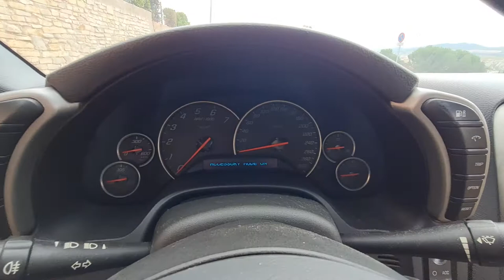Corvette C6 inside / car interior / console /interior / car dashboard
AMAZON LINK}}}}}}}}}}}}}}}}}}}}}}}}}}}}}}}}}}}}}}}}}}}}}}}}}}

Español Inglés
A Aceite Oil
  Aceite de motor Motor oil
  Aceite multigrado Multigrade oil
  Acelerador Accelerator
  Agua Water
  Aire acondicionado Air conditioning
  Alternador Alternator
  Amortiguador Shock absorber
  Antena Aerial (GB), Antenna (US)
  Arranque Ignition
  Asiento del acompañante Passenger seat
  Asiento delantero Front seat
  Asiento para niños Child seat
  Asiento trasero Back seat
  Automático Automatic
B Baca del coche Roof rack
  Barra de remolque Tow bar
  Barra de tracción Drawbar
  Batería Battery
  Bocina Horn
  Bomba de aceite Oil pump
  Bomba de agua Water pump
  Bomba de aire Air pump
  Bujía Spark plug
  Bujía de encendido Ignition spark plug
  Bujías Spark plugs
C Cable del acelerador Throttle cable
  Caja de cambios Gear box
  Caja de fusibles Fuse box
  Calefacción Heater
  Capó Bonnet (GB), Hood (US)
  Capota Bonnet
  Carburador Carburetor
  Carrocería Bodywork
  Cerradura Lock
  Cerradura del maletero Trunk lock
  Cerradura eléctrica Electric door lock
  Cierre centralizado Central locking
  Cinturón de seguridad Seatbelt
  Contador de kilómetros Milometer (GB), Odometer (US)
  Correa Belt
  Cubierta del motor Engine cover
D Depósito de refrigerante Coolant tank
  Disco de embrague Clutch disc
  Disco de freno Brake disc
E Embrague Clutch
  Encendedor Cigarette lighter
  Escape Exhaust
  Espejo retrovisor Rear-view mirror
  Espejo retrovisor lateral Side mirror (US)
  Exterior de la carrocería Body exterior
F Faro delantero Headlight
  Faro trasero Rear light
  Faros Headlamps
  Faros Headlights
  Filtro de aceite Oil filter
  Filtro de aire Air filter
  Freno de mano Handbrake
  Frenos Brakes
  Fusible Fuse
G Guantera Glove compartment
  Guardabarros Mudflap (GB), Splash guard (US)
I Indicador de gasolina Fuel gauge
  Indicador de nivel de combustible Petrol gauge
  Indicador de temperatura Temperature gauge
  Interior del coche Car interior
  Intermitente Indicator
  Interruptor de luces de faros Headlight switch
  Interruptor de luz  Light switch
  Inyección Injection
  Inyección electrónica Electronic fuel injection
  Inyector diesel Diesel fuel injector
  Inyector gasolina Fuel injector, gasoline
L Lateral Lateral
  Limpiaparabrisas Windscreen wiper (US), Windscreen wiper (GB)
  Lubricante Lubricant, lube
  Luces de emergencia Hazard lights
  Luces de estacionamiento Parking lights
  Luces de posición Sidelights
  Luz avisadora de fallo Fault light
  Luz de emergencia Warning light
  Luz trasera Rear light
M Maletero Boot
  Manual Manual
  Matricula Plate
  Matricular Tax disc
  Motor de arranque Starter
  Motor diesel Diesel engine
  Motor en V V engine
N Navegación por satélite Sat nav (abreviación desatellite navigation)
  Neumático Tire (US), Tyre (GB)
  Número de matrícula Number plate
P Palanca de cambios Gear stick
  Palanca de cambios Gear lever (GB), Gear shift (US)
  Panel del radiador Radiator core
  Parabrisas Windscreen (GB), Windshield (US)
  Parachoques Bumper
  Pedal de embrague Clutch pedal
  Pedal de freno Brake pedal
  Polea Pulley
  Puerta trasera Hatch, tailgate
R Radiador Radiator
  Relé Relay
  Retrovisor Rear view mirror
  Retrovisor lateral Wing mirror
  Rueda Wheel
  Rueda de recambio Spare wheel
  Rueda delantera Front wheel
  Rueda motora Drivewhell
  Rueda trasera Rear wheel
S Salida de aire caliente Hot-air outlet
  Salpicadero Dashboard
  Seguro de la puerta Door lock
  Sensor Sensor
  Sistema de admisión Intake system
  Sistema de alarma Alarm system
  Sistema de arranque Starter system
  Sistema de calefacción Heating system
  Sistema de combustible Fuel intake system
  Sistema de dirección Steering system
  Sistema de embrague Clutch systems
  Sistema de encendido Ignition system
  Sistema de encendido electrónico Electronic ignition system
  Sistema de enfriamiento Cooling system
  Sistema de escape Exhaust system
  Sistema de frenos Brake system
  Sistema de iluminación Lighting system
  Sistema de inyección de comb. Fuel injection system
  Sistema de lubricación Lubrication system
  Sistema de seguridad Security system
  Sistema de suspensión Suspension system
  Sistema electrónico Electronic system
T Tablero Dashboard
  Tanque de combustible Fuel tank
  Tanque de gasolina Petrol tank
  Tapa de combustible  Fuel cap
  Techo Roof
  Temperatura  Temperature
  Toma de corriente Socket
  Tracción delantera Front-wheel drive
  Transmisión Transmission
  Transmisión automática   Automatic transmission – A/T
  Tubo de escape Exhaust pipe
V Válvula Valve
  Varilla Push rod
  Velocímetro Speedometer
  Ventana Window
  Ventanilla Door window
  Ventilación Air vent
  Ventilador Fan
  Volante Steering wheel
Z Zapatas de freno Brake shoes